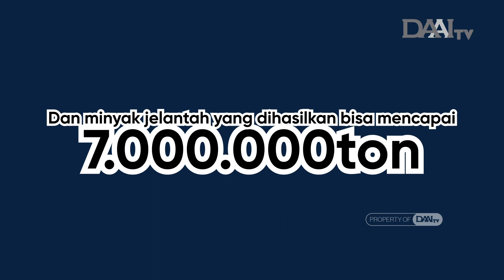Minyak Jelantah Untuk Biodiesel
Guna memberikan solusi pengelolaan minyak jelantah, Faris Razanah tergerak untuk membuat platform “Beli Jelantah.”

Beli Jelantah adalah perusahaan yang memanfaatkan platform teknologi untuk membeli minyak jelantah yang nantinya akan diolah menjadi biodiesel.